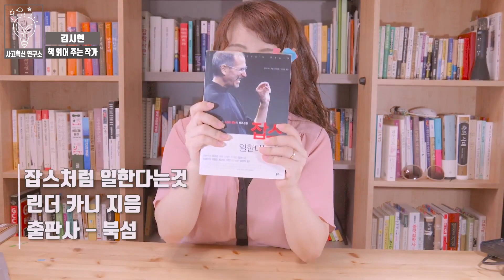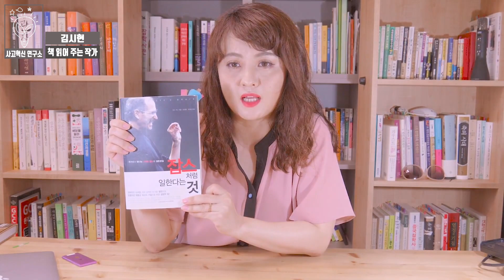시가총액 1123조원! 애플 신화! 스티브 잡스처럼 일한다는 것은 무엇인가?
수 많은 스티브 잡스에 관한 책! 무엇을 어떻게 읽어야 할까요?
잡스의 일하는 방식에 관한 흥미로운 책을 소개합니다.
과연 잡스는 어떻게 일했을까요?

네이버 카페 사고 혁신 연구소에서

더 많은 추천도서와 자기계발, 동반 성장 함께 해요!